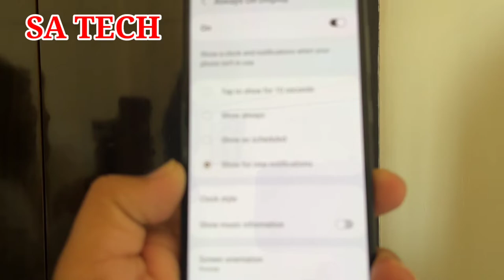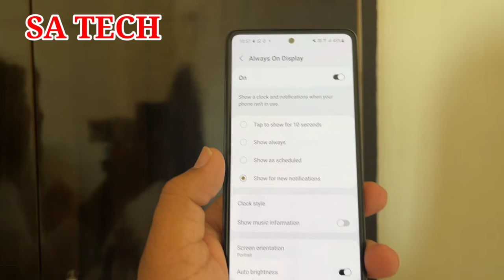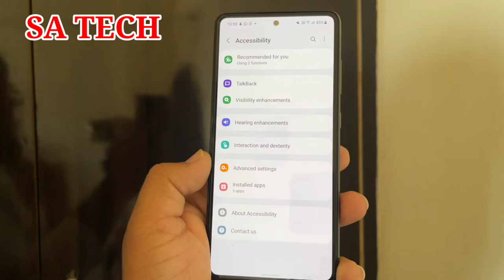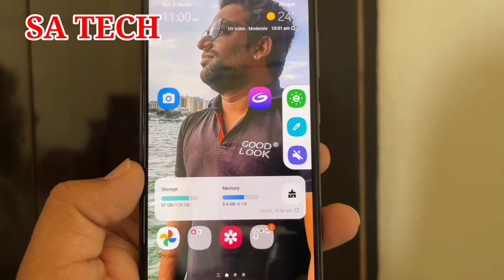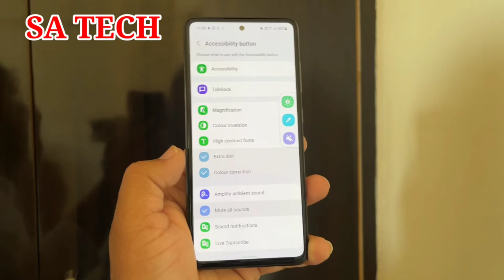Hidden Features of Samsung One Ui 4.0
In this Video I Describe About Samsung One Ui 4.0 Hidden Features